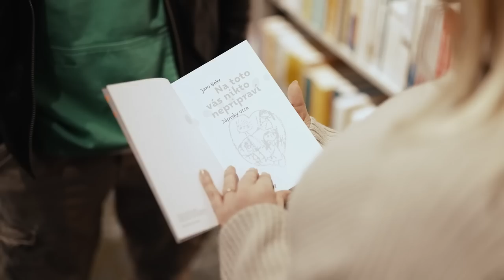Pre mňa je fascinujúce ako ľudia vnímajú hudbu a cítia inak (Jaro Bekr)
Jaro Bekr je dnešný hosť a Zvedavá Zuza spolu s ním. Sledujte!